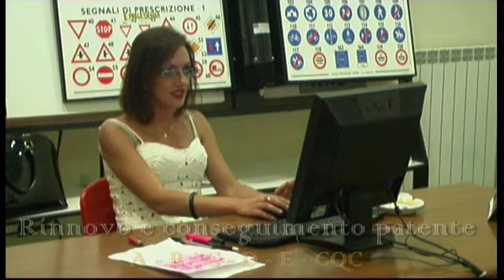Domenica ad Agira: Jack Sintini presenta la sua autobiografia (video)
Per la prima volta in Sicilia, in occasione della giornata conclusiva del torneo di volley, il plurititolato pallavolista italiano Jack Sintini, dopo aver lottato contro il cancro, presenterà in Piazza Garibaldi, ad Agira, il suo libro dal titolo Forza e Coraggio. Nel video, l'intervista ad uno degli organizzatori del torneo agirino di volley, Bartolo Spalletta. A cura di Sofia Minnì, riprese di Mariangela Giamblanco.